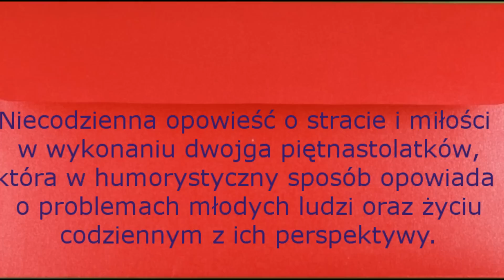Powieść Patrycji Balcerzak - Sześć przeszkód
Niecodzienna opowieść o stracie i miłości w wykonaniu dwojga piętnastolatków, która w humorystyczny sposób opowiada o problemach młodych ludzi oraz życiu codziennym z ich perspektywy.

Patrycja Balcerzak- autorka, która nie zamierza spoglądać „na wszystko zawsze pod tym samym kątem” (wywiad)

Cytat z książki:

Cześć, jestem Nila. Pewnie nigdy nie słyszeliście o takim imieniu, zresztą i ja bym zapewne nie słyszała, gdyby nie jeden nudny wieczór z życia moich rodziców.
 Zakochani państwo Plisz siedzieli wygodnie przed kominkiem, rozkoszując się smakiem gorącej czekolady i ekscytując niedaleką wizją posiadania najcudowniejszego bobasa na świecie (przynajmniej ja tak to sobie wyobrażam), kiedy to zdali sobie sprawę, że ten cudowny bobas nie ma  jeszcze imienia. No i się zaczęło: najpierw mama była za Anią, ale tata stwierdził: To zbyt banalne! i upierał się przy Amandzie, kiedy wpadła na imię Małgosia, ojciec obstawał przy Marlenie, potem były jeszcze Daria, Dominika, Adela, Kasia, Zosia, Magda oraz Iza. W końcu, gdy mama zaproponowała, żeby dać mi na imię Stefania, po babci, tata wzdrygnął się i rzekł: Dość! Rozstrzygniemy to w inny sposób!, po czym czmychnął do kuchni. Wrócił z babcinym kalendarzem z szarymi kartkami, wiecie, takim, który zwykle wisi na ścianie w jadalni i z każdą wyrwaną stroną wzbogaca nas o nowe przysłowie czy przepis.
¬¬– Losuj – polecił mamuśce, niezwykle dumny ze swego pomysłu. Ta, początkowo sceptyczna wobec idei wybierania dziecku imienia na zasadzie dziecięcej zabawy, w końcu się zgodziła. Ojciec przewracał kartki kalendarza, a mama zamknęła oczy, wzięła głęboki wdech... i położyła rękę na kartce z datą 19 września. Moi rodzice mieli więc do wyboru, aby nazwać mnie January, Teodor, bądź... Nila. I tak właśnie, w wyniku przypadku, w przeciągu mniej niż jednej sekundy, stałam się tym, kim teraz jestem – Nilą Plisz.
 Przejdźmy jednak do sedna. Pewnie chcielibyście wiedzieć, dlaczego zanudzam Was jakąś nieistotną historią etymologii mojego imienia. Otóż, kiedy teraz o tym pomyślę, być może nie było to aż tak przypadkowe, jak zawsze sądziłam. Może miało w pewien sposób zapowiadać to, co niedługo potem mi się przydarzyło. Historię, która poniekąd zmieniła moje życie.
 Nila pochodzi bowiem od greckiego słowa neilos, co oznacza rzekę. Ta zaś symbolizuje między innymi barierę, coś nie do przejścia. Przeszkodę tak dużą, że wiąże się z wieczną stratą.
 Teraz wiem, że wybieramy osoby, jakie napotkamy na swojej drodze, ale nie wybieramy tego, co nas spotka z ich strony – jesteśmy na to skazani.